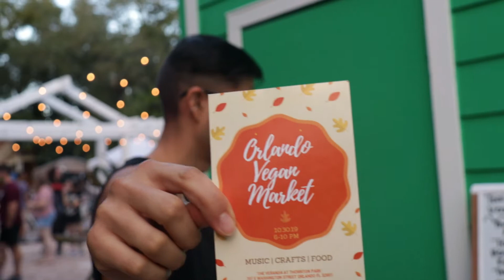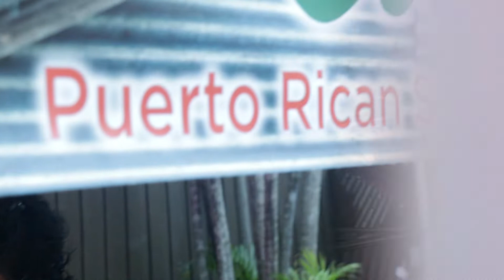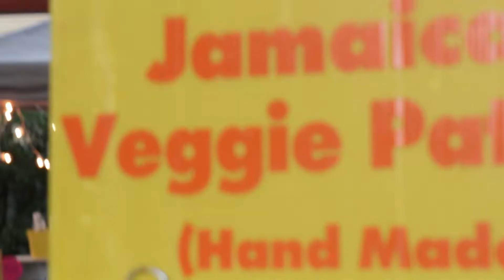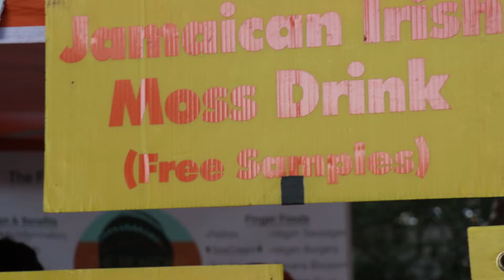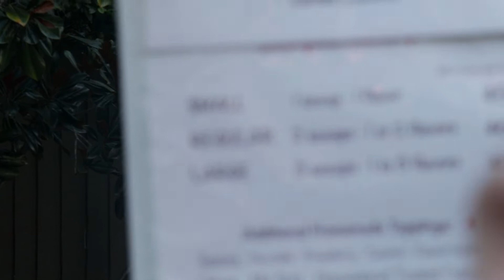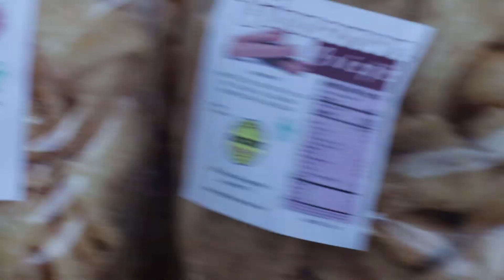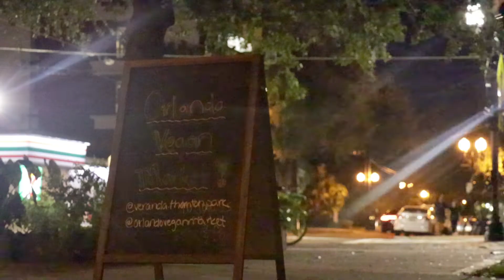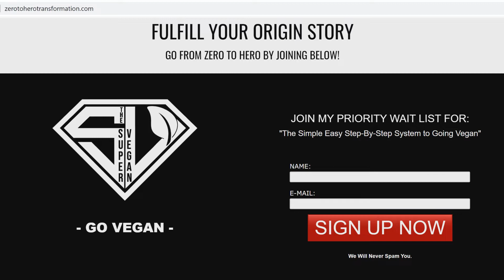OUR EPIC 3 COURSE "STREET FOOD" MEAL @ ORLANDO VEGAN MARKET IN FLORIDA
Join us on our visit to the Orlando Vegan Market in Florida where we taste and sample of the best vegan food they have to offer, street food style!

The BEST Superhero Physique Focused System, simplified and veganized with the most minimal + enjoyable approach to building a Superhero Body!